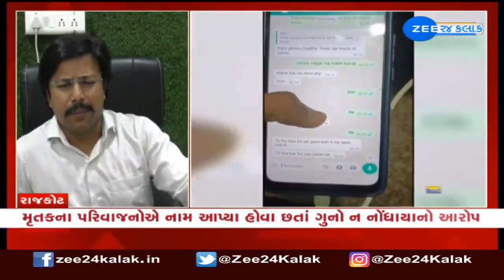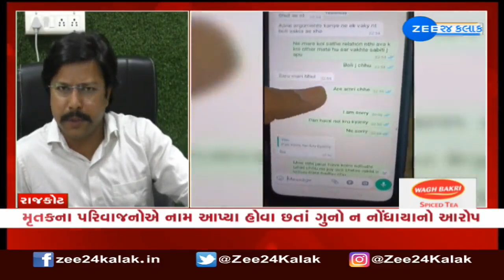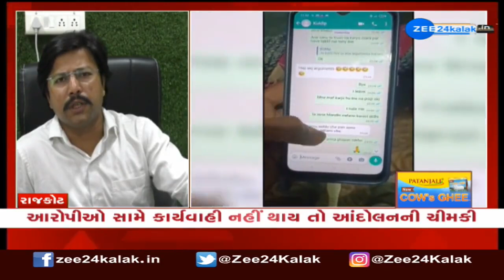Woman constable of Jetpur City PS allegedly committed suicide over harassment by three constables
રાજકોટના જેતપુરમાં સિટી પોલીસમાં ફરજ બજાવતા મહિલા કોન્સ્ટેબલના આપઘાતનો મામલે મોટા આક્ષેપો કરવામાં આવ્યા છે. કોળી ક્ષત્રિયા ઠાકોર સેનાના પ્રમુખા દાવા પ્રમાણે ત્રણ પોલીસ કોન્સ્ટેબલના ત્રાસથી દયાબેને આત્મહત્યા કરી છે. મૃતકના પરિવાજનોએ નામ આપ્યા હોવા છતાં ગુનો ન નોંધવામાં આવ્યો હોવાનો દાવો કરવામાં આવ્યો છે. અભયસિંહ નામના વ્યક્તિને મૃતકે આત્મહત્યા કરતા પહેલા ચૂંદડી બાંધેલા ફોટો પણ મોકલ્યા હતા. મૃતકના મોબાઈલમાંથી બીજા કોન્સ્ટેબલ સાથે કરેલ ચેટ બહાર આવતા તપાસનીશ આરોપીઓને બચાવવાની પેરવી કરતા હોવાનો આરોપ લગાવવામાં આવ્યો છે. મૃતકને ચેટ સામે આવ્યા બાદ જો આરોપીઓ સામે કાર્યવાહી નહીં કરવામાં આવે તો સમાજે આંદોલન અને આવેદનની ચીમકી ઉચ્ચારી છે.